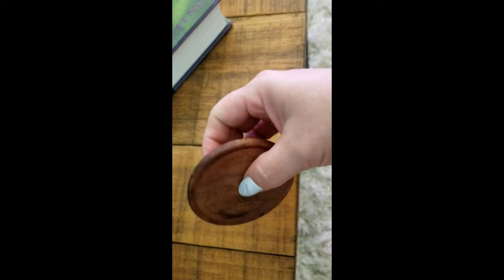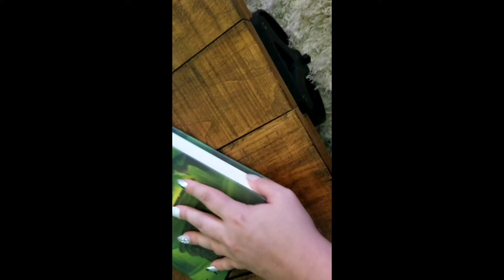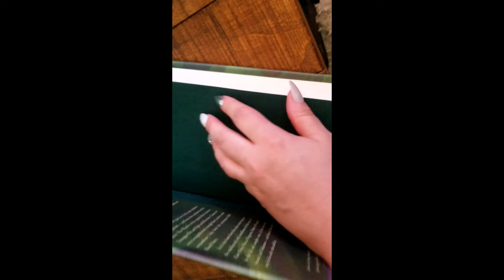ASMR Lofi (Tagged)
In this video, I was tagged by a friend (JayLynn  ASMR) to do a LoFi video.   I also challenged Ninjastar, Stella and Mysterious.  (see links below for all of the talented ladies).  Please comment after 3 minutes, so it doesn't go into the spam folder :)

Social Media

-SouthernBell